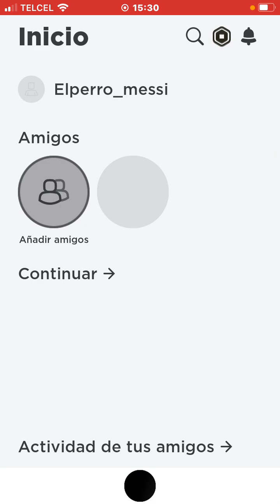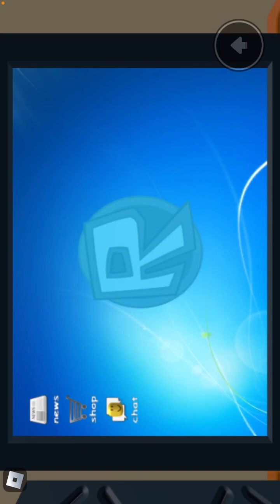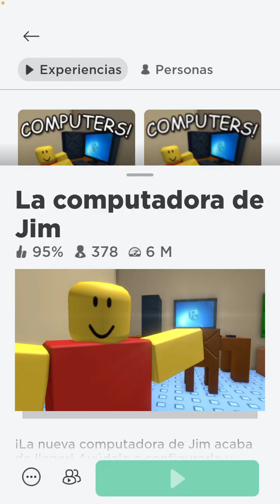La computadora de jim🌚